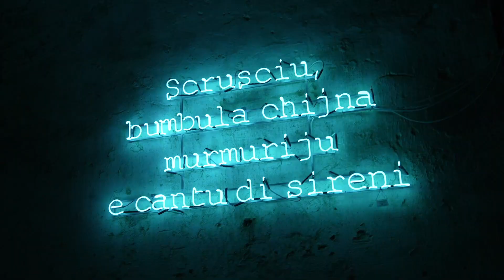La Biennale dello Stretto - Intervista a Francesco Cicione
Forte Batteria Siacci, 30 settembre 2022